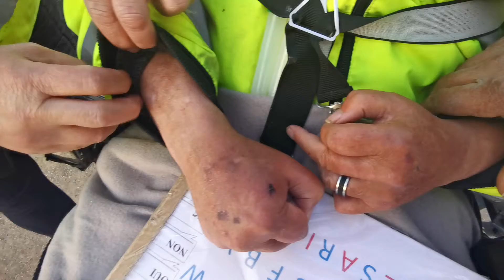Gilets Jaunes : "Ils l'ont attrapé, ils l'ont gazé, ils l'ont tabassé..."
La France des sans-dents que personne n'écoute et qui passe ses journées sur les ronds points pour rappeler qu'elle existe.
La France des gilets jaunes qui n'a jamais vraiment été respectée
La France qui ne compte pas
La France des statistiques
La France des riens du tout